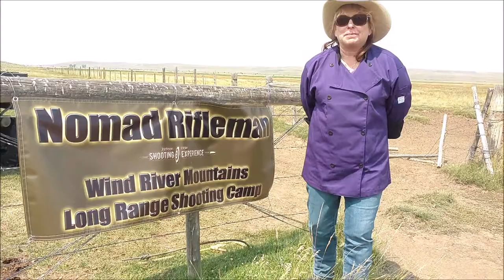Luxury Long Range Shooting Private Chef in Pinedale Wyoming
Luxury Long Range Shooting Private Chef Darlene Sirjesse with DPS Culinary Services serves our UHNWI clients with style.  Her food and delivery style is great!

The menu?  Indian fry bread with house made jam made in cast iron was ready as guests arrived, Crostini with smoked salmon and bacon onion jam was served as a snack at 10:30am, bacon onion jam was cooking and smelled amazing!  Main course for lunch?
 Grilled ribeye, mashed potatoes with pan sauce, Brussel sprouts with bacon and balsamic glaze, slow-cooked baked beans cooked in cast iron all morning, and huckleberry cobbler for desert.

Afternoon snack?  Smoked sausage bites with mustard - served as a snack around 2, Iced tea and lemonade was available all day and she gave cookies to the guest for the ride home.

Thanks Darlene!